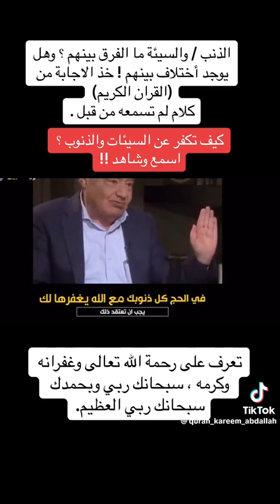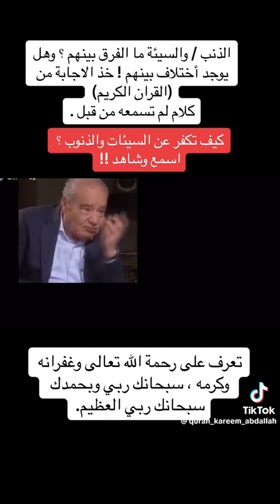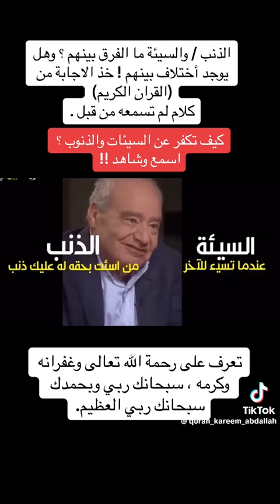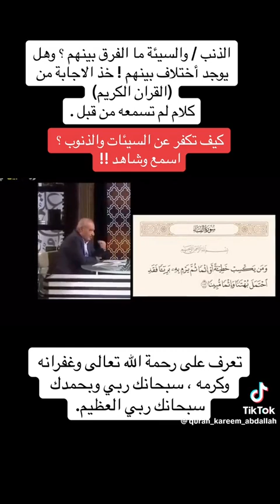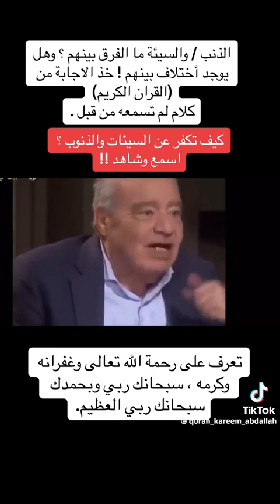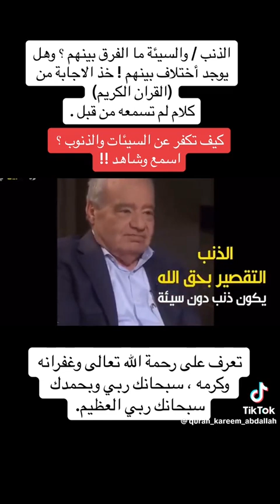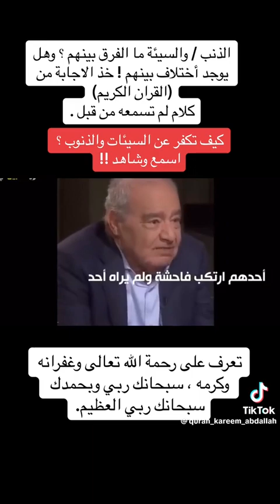المفكر الإسلامي محمد شحرور